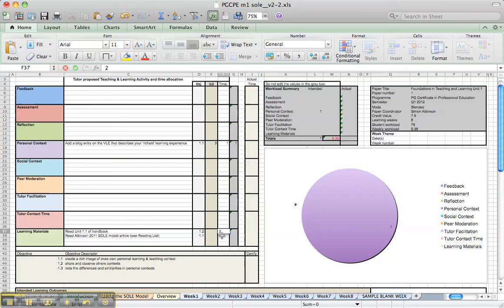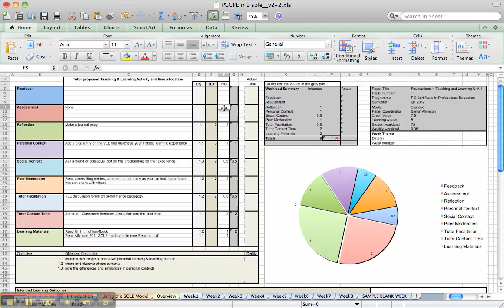Completing the weekly sheet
Video Extract simply illustrating the weekly or stage sheet being completed